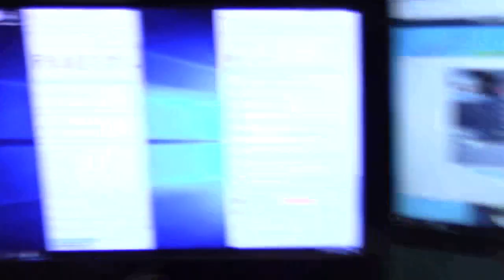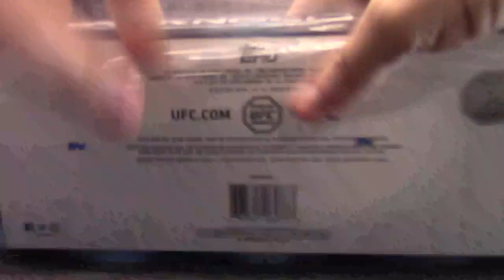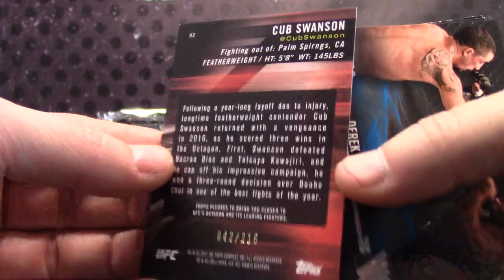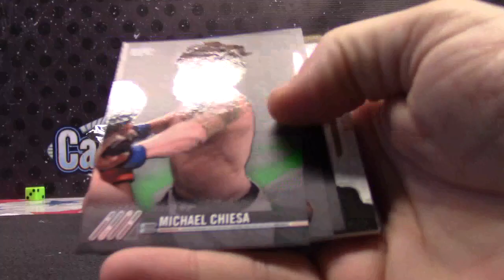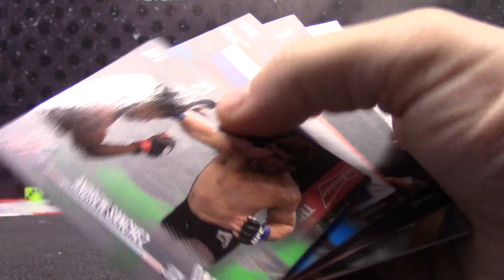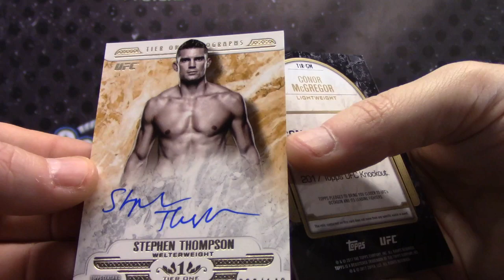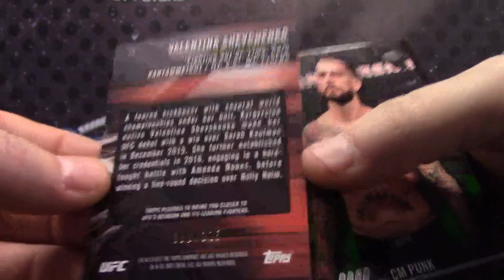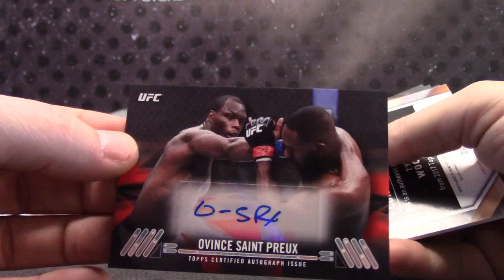2017 Topps UFC Knockout 6 Box 1/2 Case Serial s GB